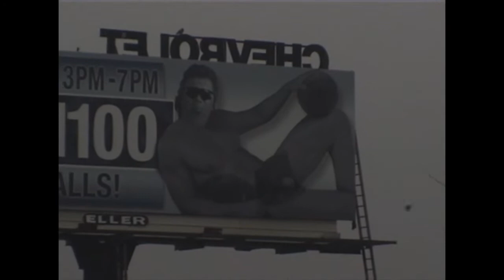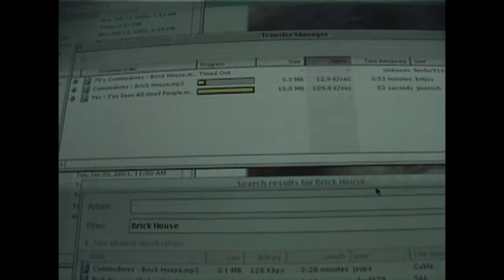Scenes of Tremont & Downtown Cleveland in heavy fog, 2/14/2001.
0:00 - Literary Cafe Cats
0:44 -  Abbey Ave. bridge
1:20 - Old Man Cyril walking on the Lorain-Carnegie Bridge
1:57 - Mike Trivisanno Balls billboard, WTAM
2:02 - Gund Arena
2:07 - Napster
3:26 - Haabs Bakery